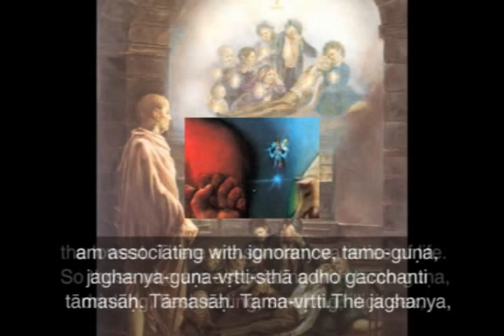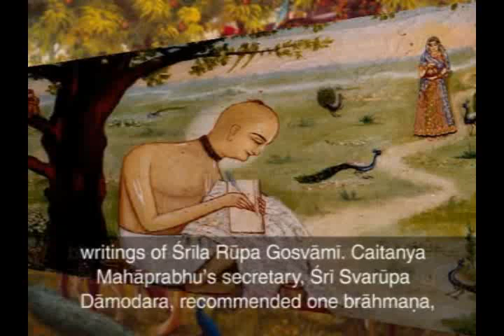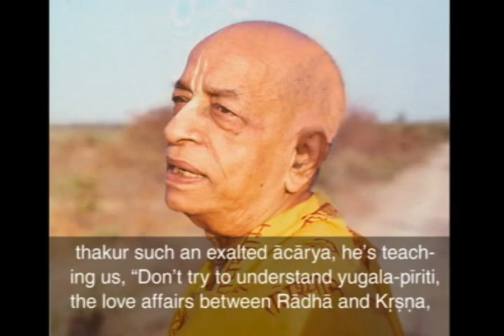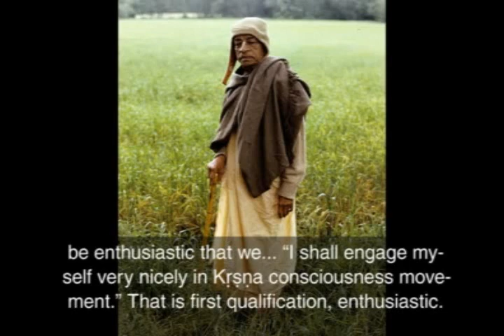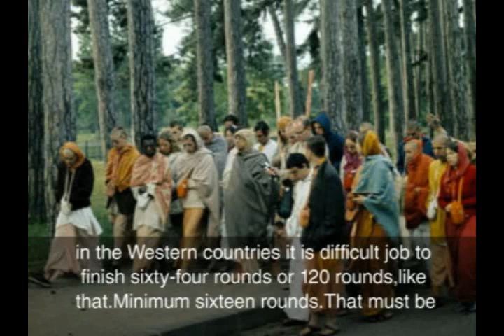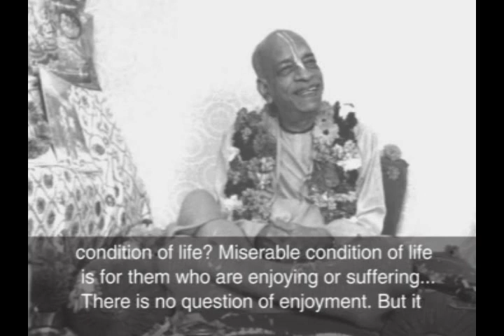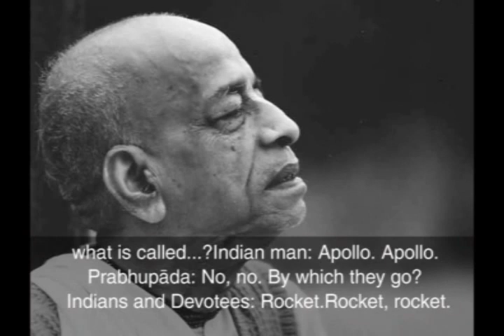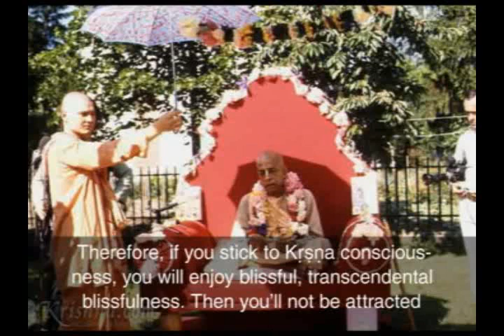Lecture on Nectar Of Devotion by Srila Prabhupada || Part-1